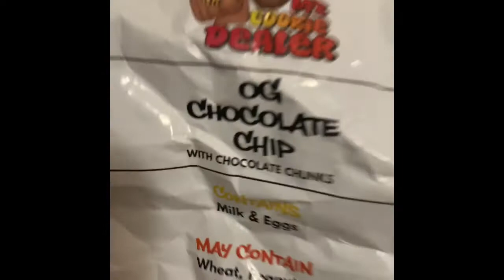My 2nd My Cookie Dealer Cookie “OG Chocolate Chip”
This vlog series is all about getting out there and try something new. I will be giving my review on a variety of products, food, and of course beverages. Also check out some of my other vlogs.